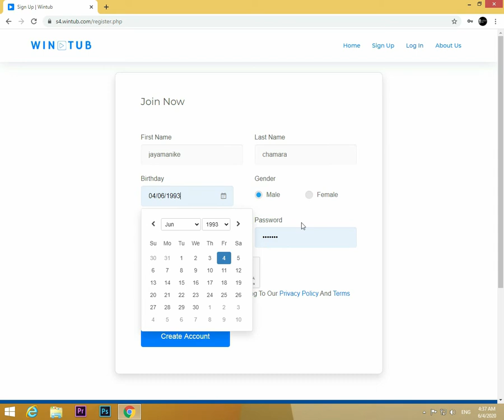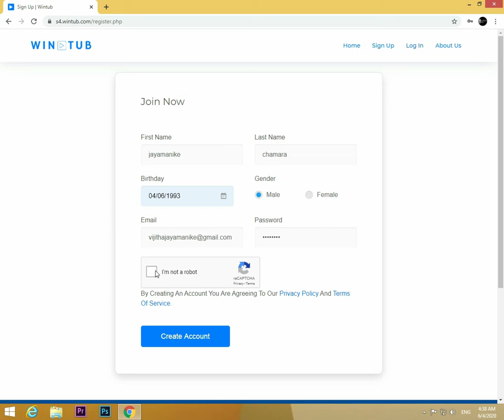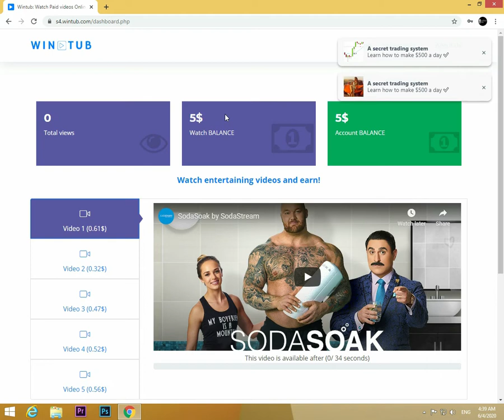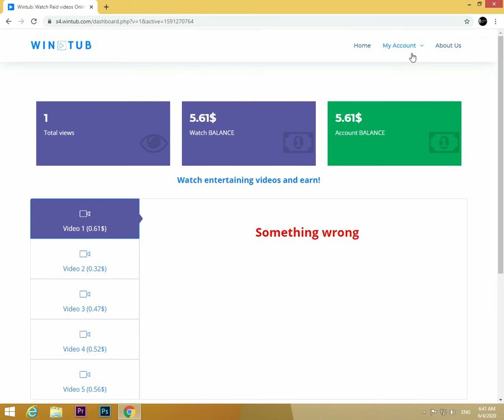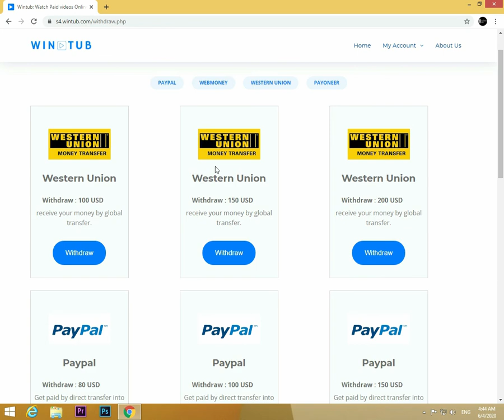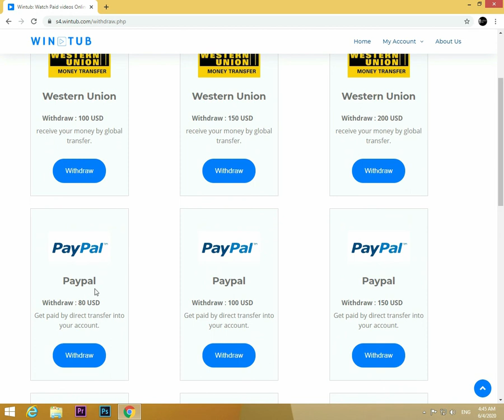New E-Money Site Sinhala -2020-You Tube Videos බලලා සල්ලි හොයමු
***New E-Money Site Sinhala -2020***